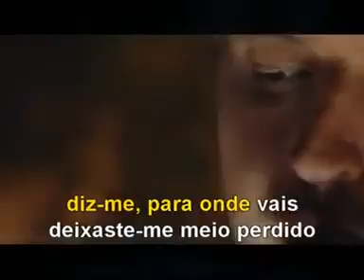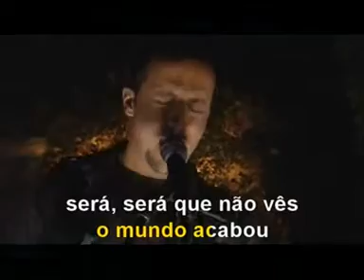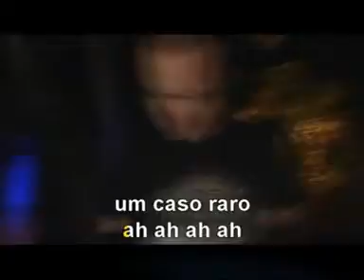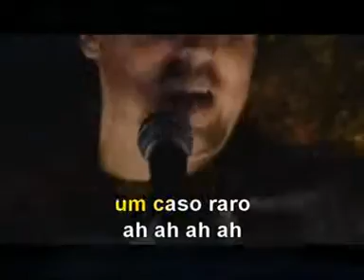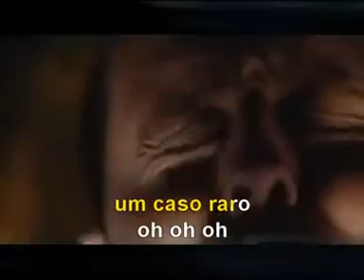Pólo Norte - Um caso raro (Karaoke)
DEFAKTO É KARAOKE